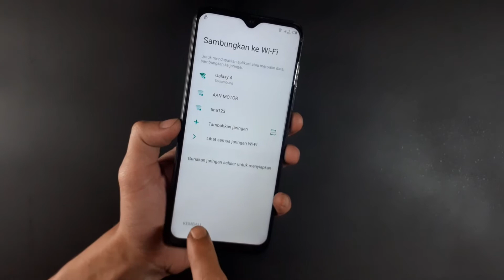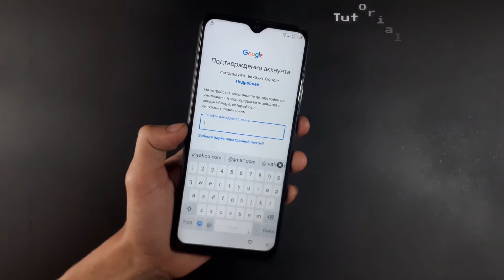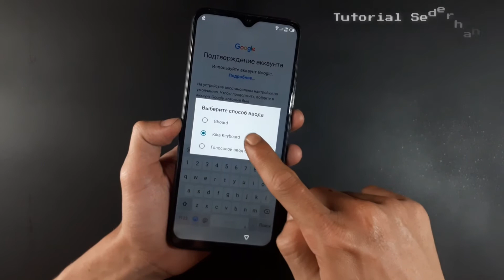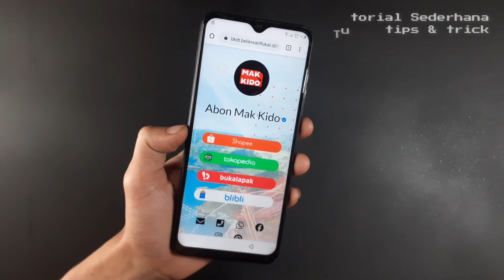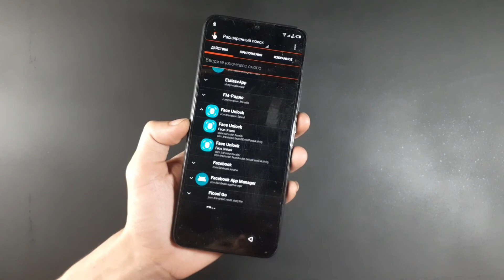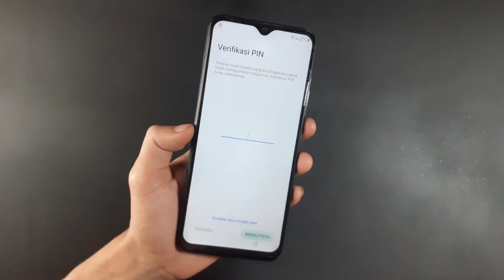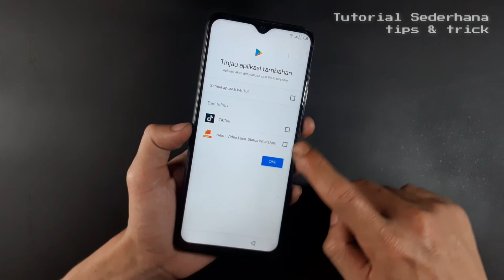Bypass infinix HOT 9 PLAY x680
Assalamualaikum sobat.

nah sobat vidio tersebut untuk infinix hot 9 play x680 yah. untuk tipe yang lain silahkan kalian coba dengan cara tersebut,